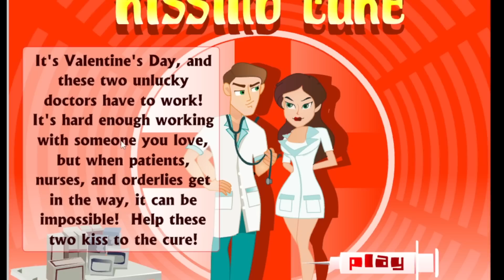probé los juegos mas raros para chicas